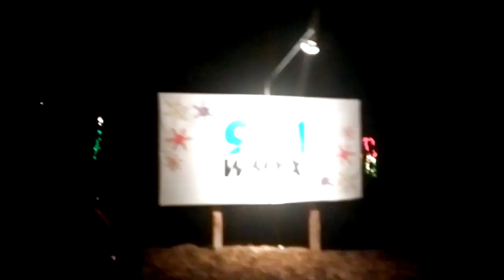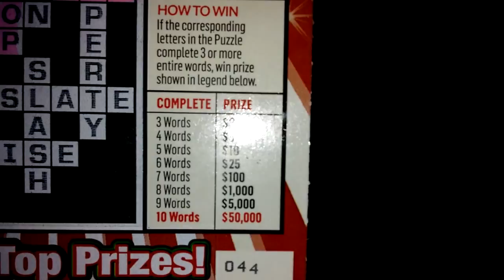NEW YEARS EVE TRIP - Chicago Shedd Aquarium!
Chicago Shedd Aquarium New Years Eve Trip! 2014!
Took about an hour and a half to drive down there PLUS 30 mins of more traffic. But when we got there it was nice to relax and whats more relaxing than watching sea animals jump out of the water right? The aquatic show was a bummer but the rest of the exhibits were amazing, sharks, jelly fish, sea turtles, marmosets, fish  and sting rays everywhere! Hope one of you can enjoy and see what the water all over the world has to offer one day:)
Your Feedback is always appreciated dewds! (Likes/Comments/Shares)
•Want YOUR Gameplay or FAN ART on a video : Make a  dropbox.com / share on twitter or upload to youtube. (Name it Gameplay/Fan Art for ImFr3ke)